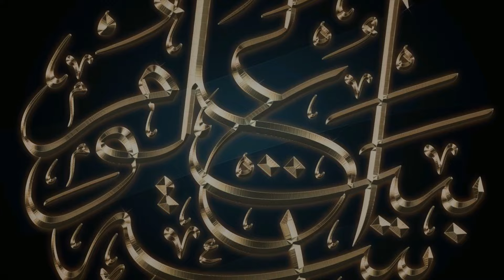तजरुबात को झुटलाए बगैर अल्लाह की ताईद नहीं मिल सकती | Mufti Shakir Khan Pune